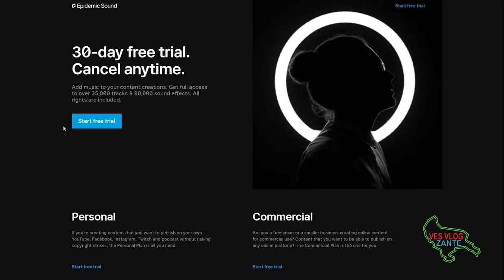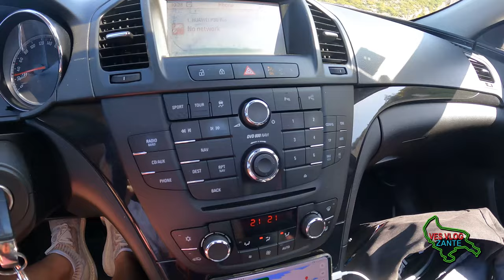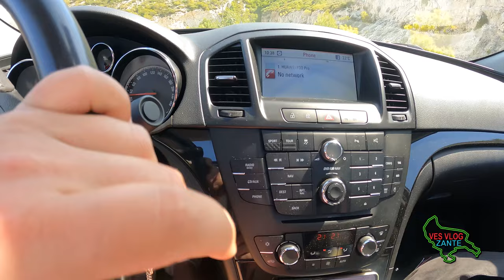ΖΑΚΥΝΘΟΣ (Ναυάγιο) Eπ 1❤️ZAKYNTHOS ISLAND Ep1 (Shipwreck)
00:00 Intro
00:30 Coming up next
03:38 The boat
12:28 The hotel
13:38 Zante (city)
20:51 Road trip (North)
25:30 Porto Vromi bay
27:33 Navagio beach (Shipwreck)

Get Pretty Fly (For A White Guy) by The Offspring License ID: 5EjY9BZJn3W